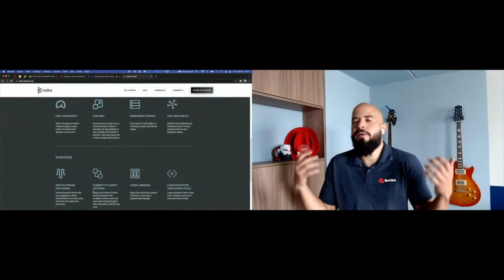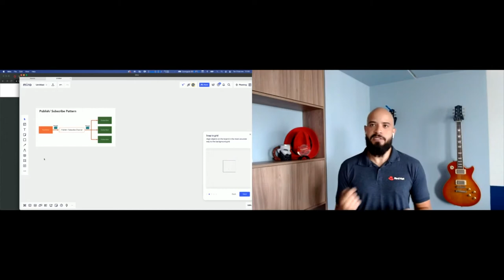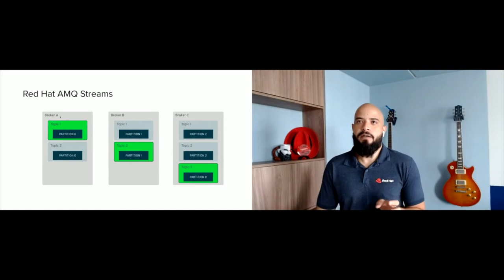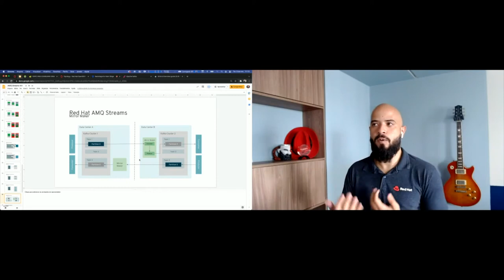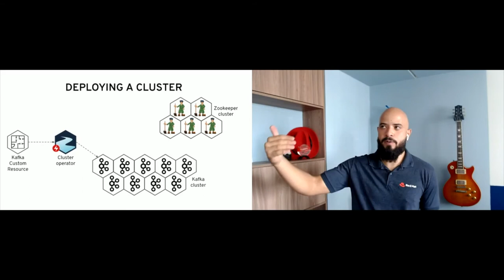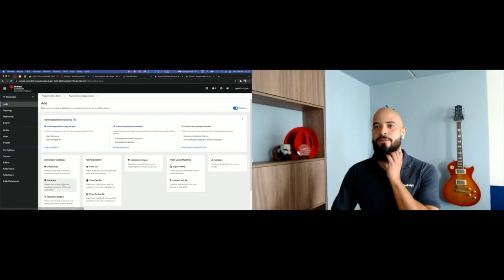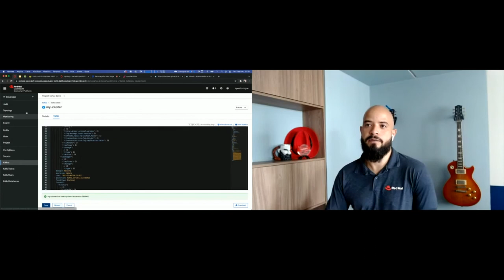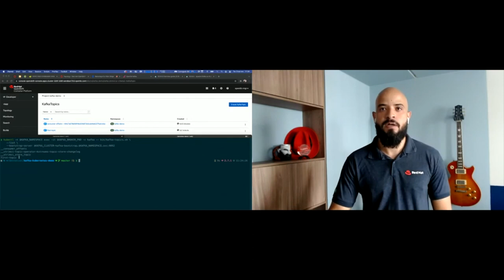The power of Kafka in Kubernetes | DevNation Day LATAM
Speaker: Rodrigo Ramalho